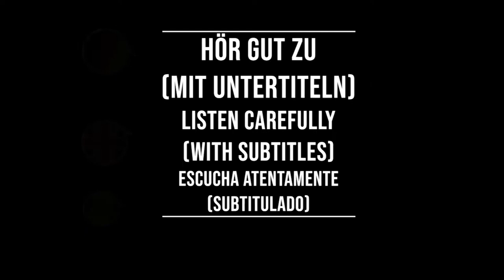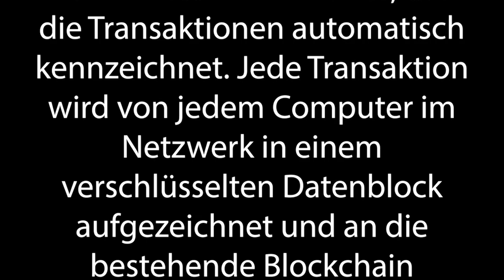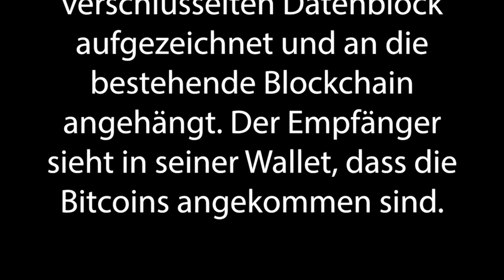Shadowing in German- Was sind Bitcoins?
Timelines:
00:10  Hör gut zu /Listen carefully/Escucha atentamente
00:46 Hör gut zu (mit Untertiteln)/ Listen carefully (with subtitles)/ Escucha atentamente (subtitulado)
01:23 Hör zu und wiederhole sofort das Gesagte/ Listen and repeat immediately what was said/Escucha y repite inmediatamente lo dicho

Text:
Wer Bitcoins – eine digitale Währung - senden und empfangen will, braucht eine „Wallet", eine digitale Geldbörse. Jede Wallet hat einen privaten Schlüssel in Form eines Zahlencodes, der die Transaktionen automatisch kennzeichnet. Jede Transaktion wird von jedem Computer im Netzwerk in einem verschlüsselten Datenblock aufgezeichnet und an die bestehende Blockchain angehängt. Der Empfänger sieht in seiner Wallet, dass die Bitcoins angekommen sind.

Untertitel: 2ZDF

3sat/nano/Volker Wasmuth/Partrick Zeilhofer/Marcel Schmitz/Daniel Zanetti/Johannes Noack/Jochen Schmidt